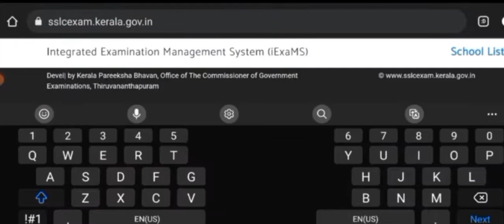SSLC RESULT 2024 PUBKISH CHECK HOW TO GET KERALA SSLC SCHOOL CODE HOW TO CHECK SCHOOL WISE CODE CHEC